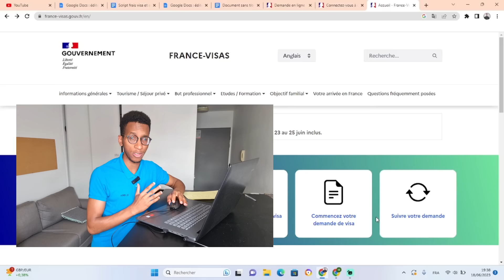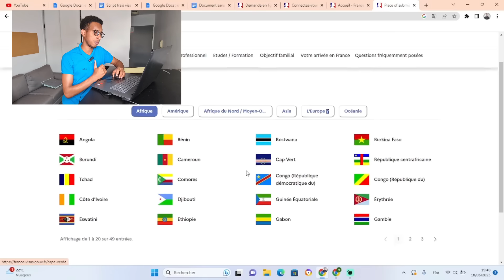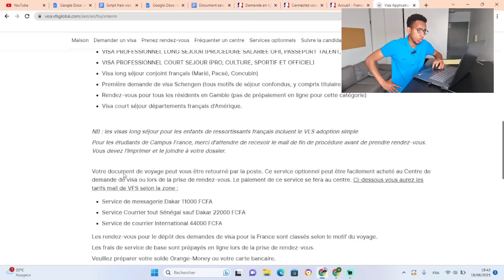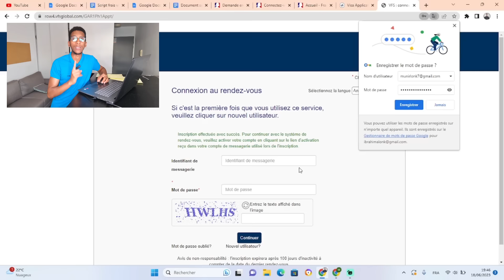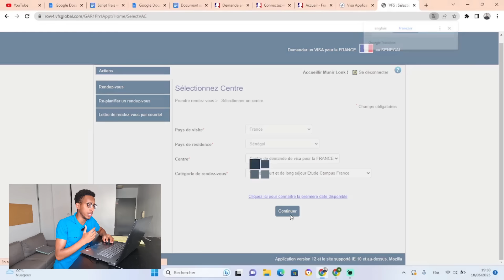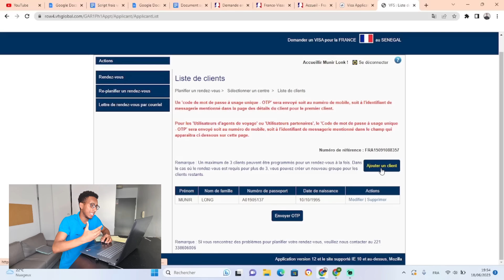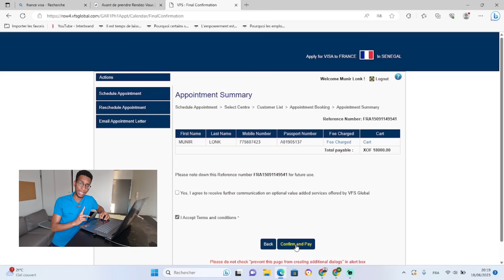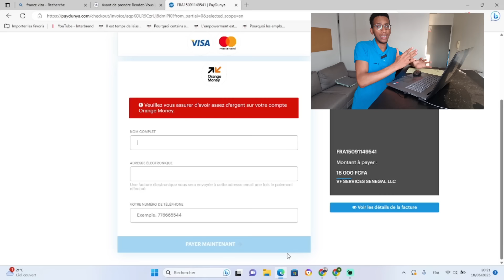Des rendez vous enfin disponible visa France : comment prendre un rendez pour la demande de visa ?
Des rendez vous enfin disponible visa France : comment prendre un rendez pour la demande de visa ? comment prendre un rendez vous visa france etudiant. Campus France demande de visa
Comment bien remplir le formulaire ? compléter facilement votre demande de visa en ligne visa france. Comment remplir le formulaire visa france ? Demande de Visa en ligne Vidéo sur le formulaire.  Comment prendre un rendez vous visa France ? prise de rendez vous en ligne

Comment j'ai eu le visa avec plus de 65 km ? peut on avoir le visa sans un bon logement ?
LA DISTANCE MAXIMALE AUTORISÉE ENTRE L'ECOLE ET VOTRE LOGEMENT POUR LA DEMANDE DE VISA ? vidéo sur le même sujet

Quelle est la différence entre prise en charge compte bloqué et Avi ? Comment avoir le visa ? c'est quoi le compte bloqué ? c'est quoi l'avi ? c'est quoi la prise en charge ?
La prise en charge pour la demande de visa. Visa France : choses à savoir sur la prise en charge. Demande de Visa Campus France. Lien de parenté prise en charge, salaire prise en charge, prise en charge en Afrique, prise en charge en France, compte bloqué demande de visa Les demandes de Visa ont déjà commencé.
Début demande de visa France. Mon histoire avec la prise en charge. demande de visa a déjà commencé. Campus France demande de visa
Demande de Visa France : Campus France. C'est quoi le message de fin de procédure et l'accord préalable ? Les demandes de visa ont déjà commencé. quelle date on reçoit le message de fin de procédure ? Quelle date on reçoit l'accord préalable ? Campus France, demande de visa France

Comment trouver un logement étudiant en France ? sur quel site on peut trouver un logement ? Comment chercher un logement étudiant en France ? Demande de Visa Campus France : Visa France

Les demandes de visa ont déjà commencé. Quelle est la date de demande de visa France ?